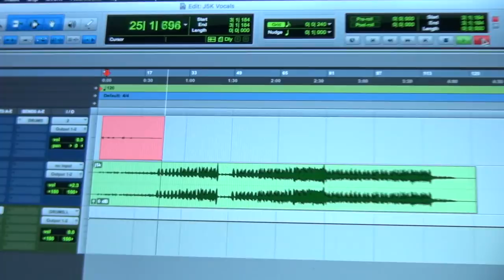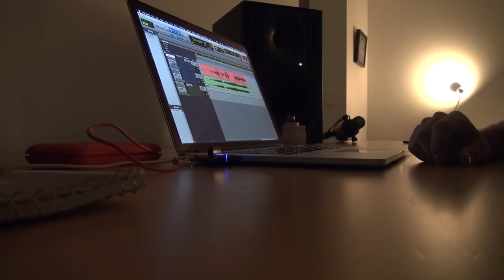JP Bouvet Blog #30 - Childish Japes - Creating "Salamander"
Listen to Childish Japes wherever digital music is sold.

A special thanks to Brody Simpson and Mark McEwan from Underground Studio, Perth; Tyler Manzon for making Christchurch possible and awesome; Rosanne Campbell for becoming our aunt; and everyone who played with us, gave us a lift, came to a show, or bought the album.
JPBouvetMusic.com (hundreds of video lessons and play alongs)